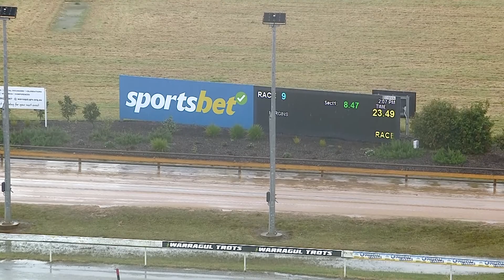WGL THU 27 OCT 22 R9